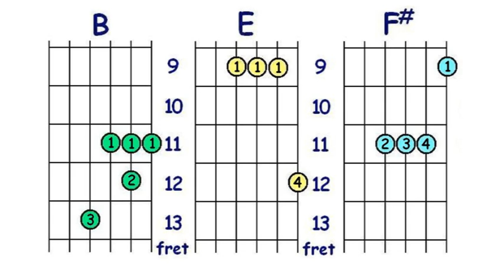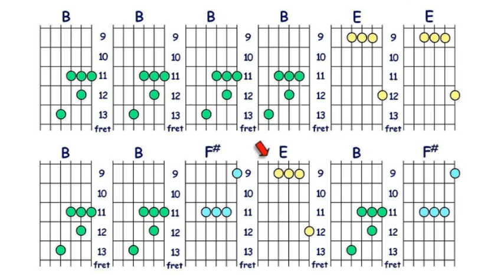Accords de Guitare - "B" majeur position 4. Avec musique.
Apprenez l'accord et pratiquez à la musique. Débutant et confirmé.